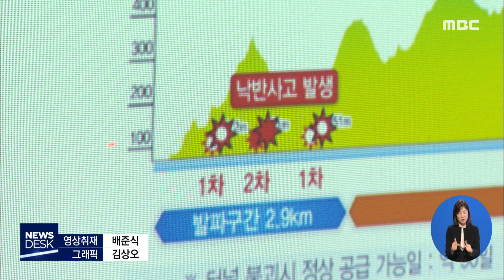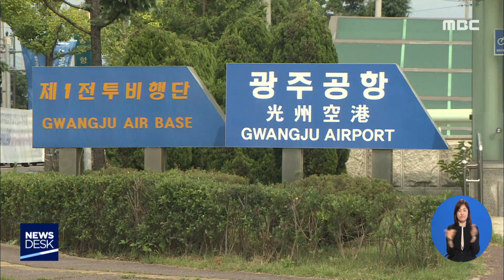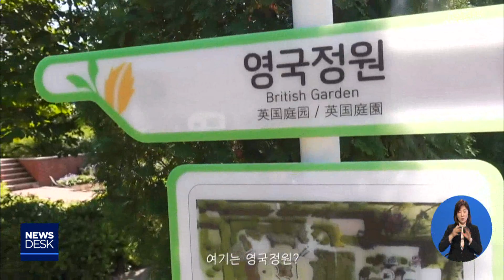[뉴스데스크] 다시보기 (19/11/08/금)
전남동부의 젖줄, 주암호 터널공사 한창 - R
이정현 의원, 무소속 출마 밝혀
권오봉 토크 콘서트 "만흥지구 개발해야"
문재인 정부 반환점, "기대에 부응" - R
'100원에 담긴 사랑'..아주 특별한 소비촉진 행사 - R
순천 동천서 천연기념물 수달 3마리 확인
여수시-순천대 "박물관 활성화 협력"
줌 인 유튜브]베트남에서 순천만 '좋아요' - R
"도의회 상임위 생중계 환영"//